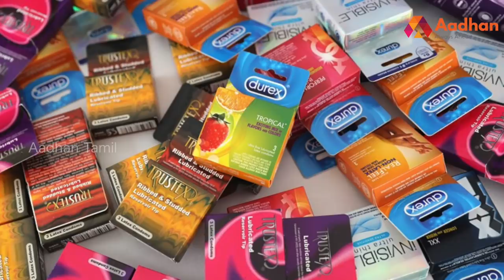Sex Toys ஆபத்துகள்: ஒரு அதிர்ச்சி ரிப்போர்ட் | Sex Toys In Tamilnadu | Aadhan Tamil